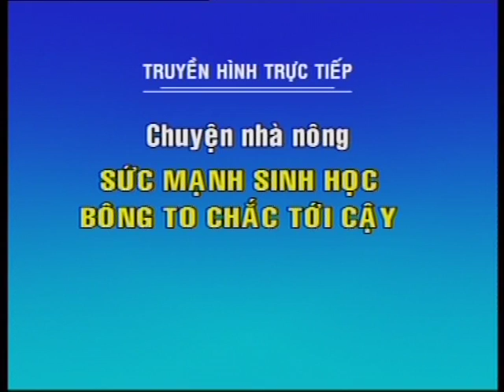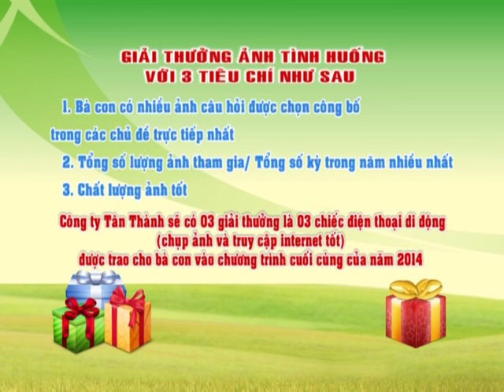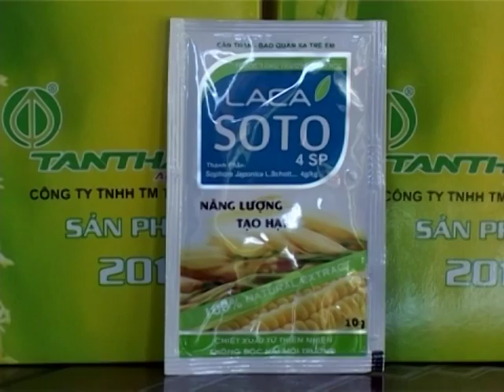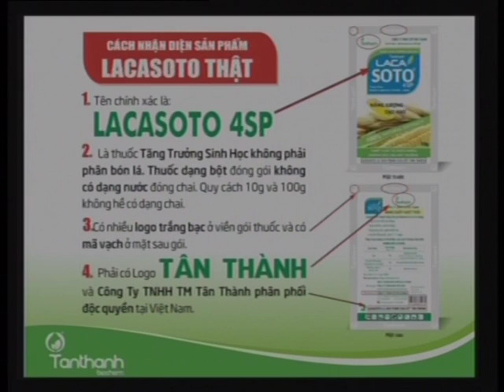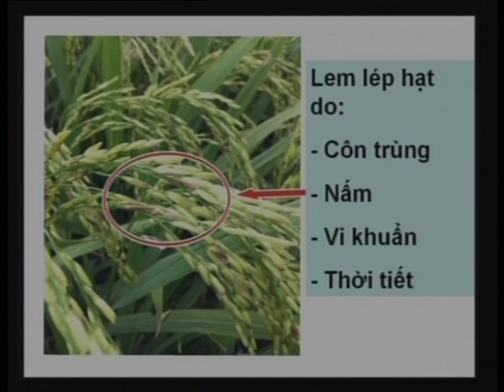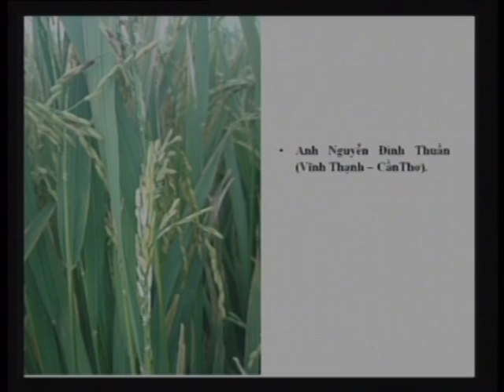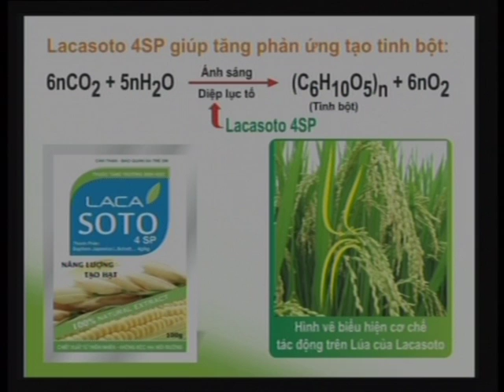THKG-SMSH-KỲ 38: BÔNG TO CHẮC TỚI CẬY (P1)